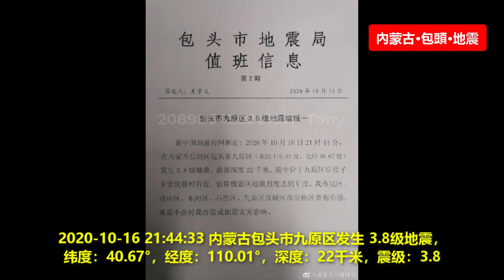内蒙古包头突发地震，🔴有学校教室里学生在上课，监控摄像头拍下震动的瞬间，有学生衣服还没有穿好就从宿舍里跑出来了。✳️提醒在地震发生时，请注意安全。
內蒙古包頭突發地震，🔴有學校教室裡學生在上課，監控攝像頭拍下震動的瞬間，有學生衣服還沒有穿好就從宿舍裡跑出來了。 ✳️提醒在地震發生時，請注意安全。